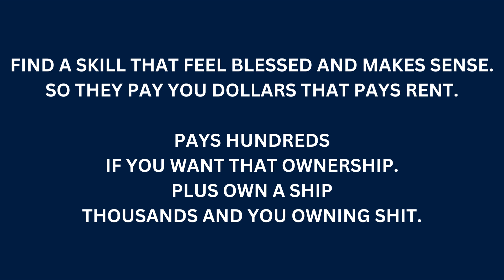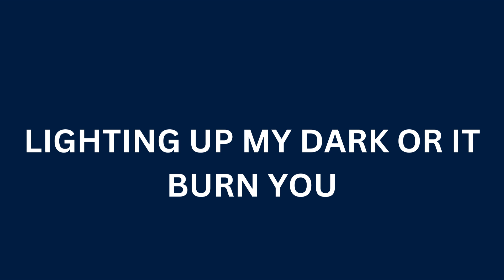A.R.S - HEARTS&HURDLES - OFFICIAL LYRIC VIDEO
BEAT BY SOSAD

OFF OF BLUEKINGSMOOTH

WRITTEN, MIXED, MASTED, PERFORMED BY A.R.S / ALAN RODRIGUEZ

MORT POETA